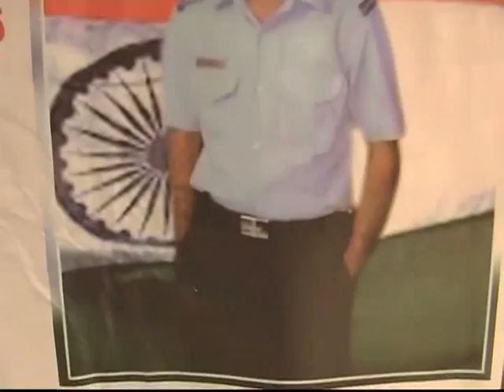News Night: Families of brave-hearts mourn death of their dear ones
It was heartwrenching to see families of those brave soldiers who sacrificed their lives in the line of duty in Uttarakhand receive their bodies.Their relatives were inconsolable, yet extremely proud of their sacrifice. Here is a report...